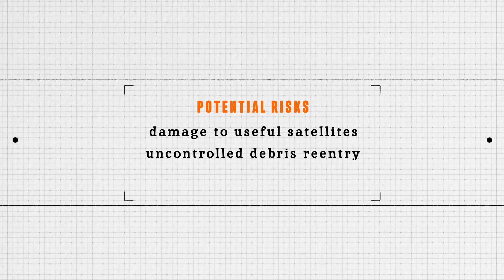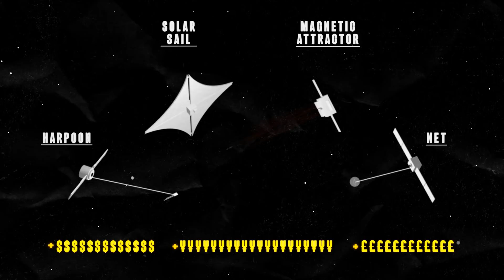Space Debris: Is space getting too dangerous?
Earth orbit is so packed with debris and defunct satellites, they’ve become a major hazard to the space sector, and could even have an impact on day-to-day life on Earth. According to the European Space Agency 28,000 pieces of space debris are being tracked, travelling at thousands of kilometres per hour with a mass of more than 9200 tonnes. If these objects collide, they break up into smaller pieces, which can collide with more objects in a snowball effect known as the Kessler Syndrome. This debris could damage satellites, and endanger spacecraft and astronauts, and there could be so much of it that space might become totally unusable. This video covers the issues, the relevant international law and Space Debris Mitigation Guidelines, possible futures, de-orbiting techniques, and some potential solutions to our space junk problem.

Narrated by
Anna Ptaszynski

Written by
Thomas Cheney
Rob Hawthorn

Script Editors
Hannah Cooper
Anna Ptaszynski

Michael Dring

Directed by
Rob Hawthorn

Produced by
Made by Gravity

Thanks to
NASA
ESA
Karen Olsson-Francis
Victoria Pearson

Louise Thomas
James Harkin

Funded by
OU Strategic Priorities Fund Quality Related (SPFQR) (Research England)